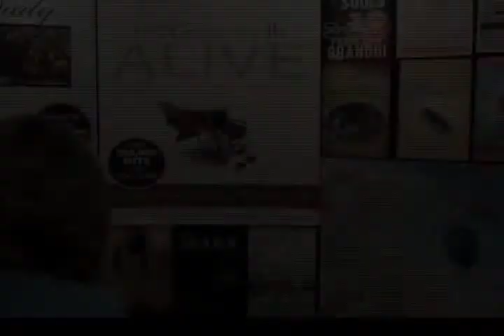Cedar Fort Inc. at BEA New York.mov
Cedar Fort at BEA this year! Taking your books to the world.